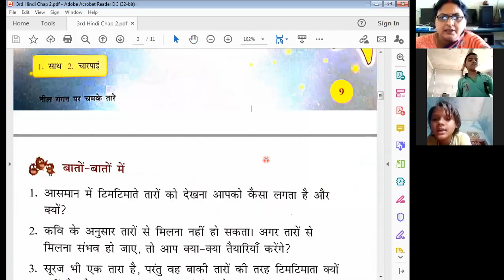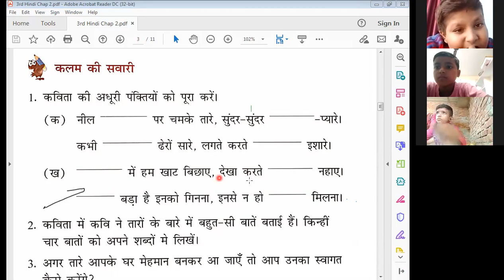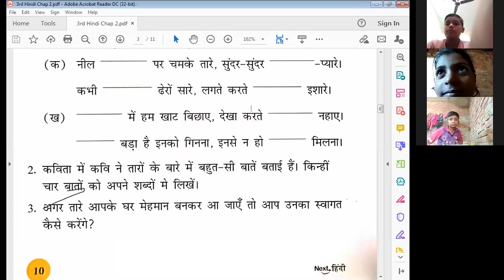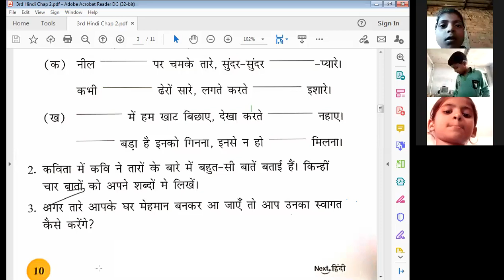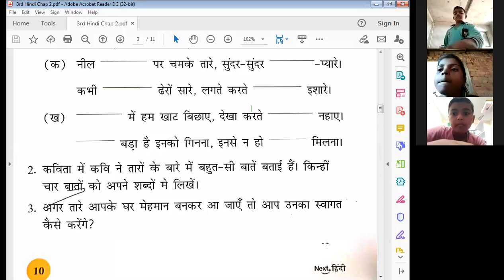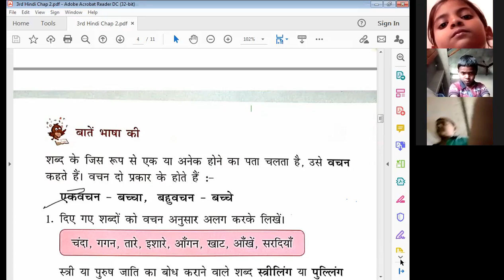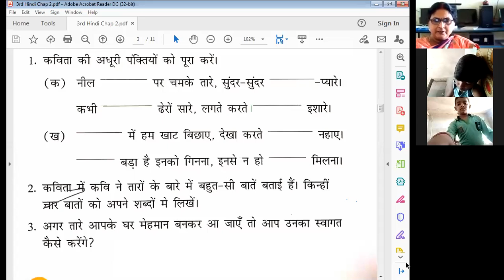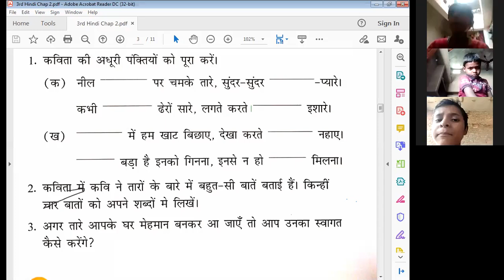कविता पठन-पाठन कार्य & संबन्धित प्रश्नोत्तर चर्चा | पाठ 2 नील गगन पर चमके तारे By Kiran Mam Class 3